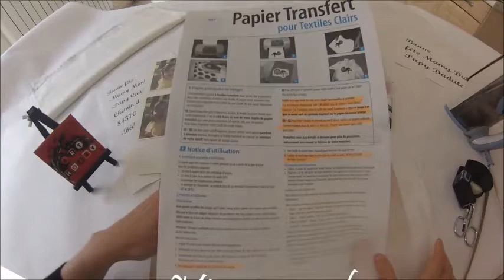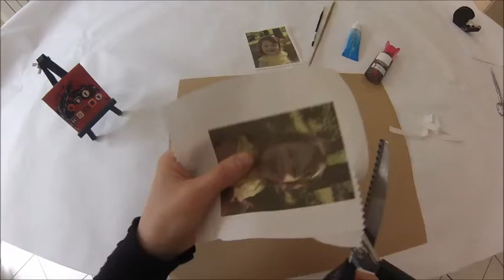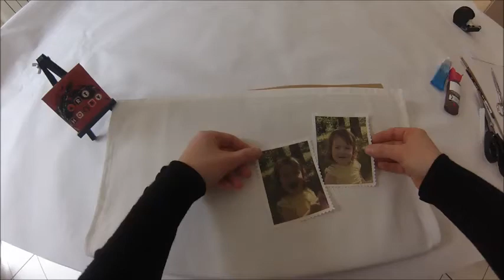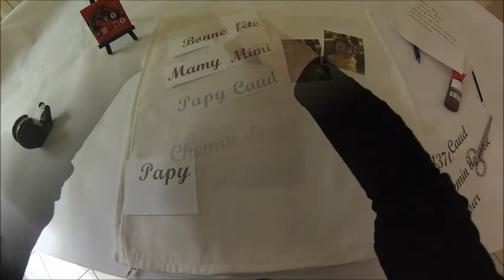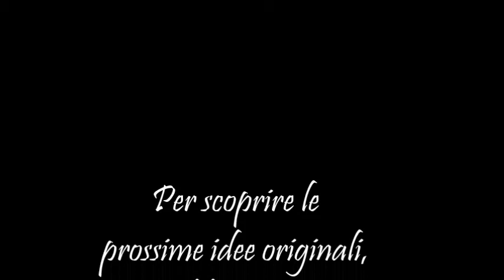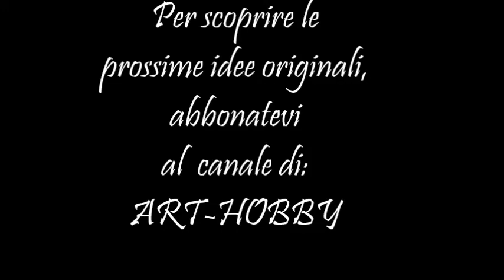Come trasferire una foto su tessuto - Idea regalo Natale HD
Vi spiego come trasferire una foto sul tessuto di un cuscino. Approfittate delle prossime feste per fare una bella sorpresa a mamma, papa', nonni. insomma una idea originale e utile...un comodo cuscino che potete personalizzare come vi piace.